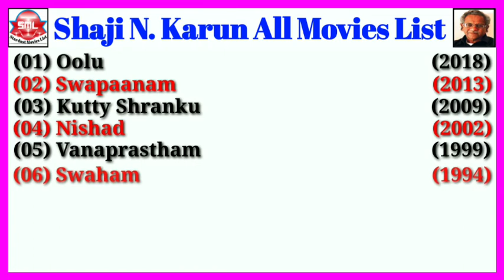Director Shaji N. Karun All Movies List || Stardust Movies List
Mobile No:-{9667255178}